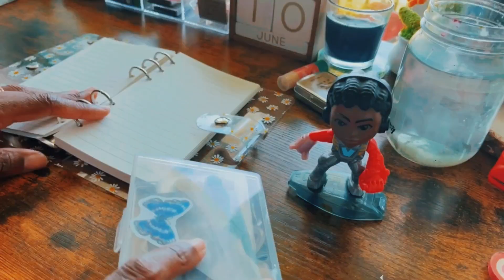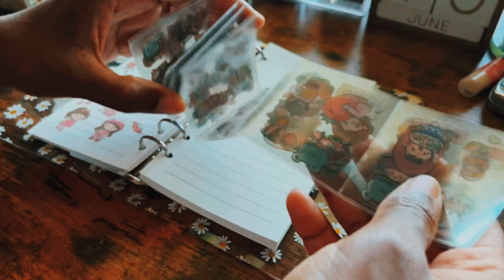CUTE STICKER JOURNALING TIME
Hi everyone,
I am so glad to see you here,
If you are new welcome here and if you are a returner glad to see you!

Today I am using this super cute sticker to make my journal pages more adorable and enjoyable to write on it!

Remember to follow your dreams, remember to take care of yourself because you deserve it ✨